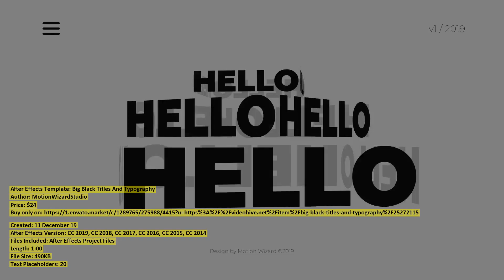Big Black Titles And Typography | After Effects Template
Created: 11 December 19
After Effects Version: CC 2019, CC 2018, CC 2017, CC 2016, CC 2015, CC 2014
Files Included: After Effects Project Files
Length: 1:00
File Size: 490KB

Category: (titles)

Description: Buy Big Black Titles And Typography by MotionWizardStudio on VideoHive. Project features: CC 2014 and above Full HD (1920x1080) Color Control Fast Rendering No Plugins Required Universal E...
Dear author MotionWizardStudio, if you believe any that the use of the project preview on this channel are not legitimate, please write to e-mail and we will delete your video within 24 hours.